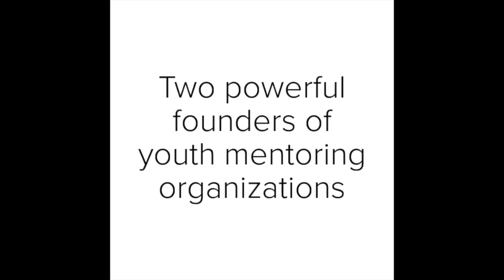Real Founders of Chicago: Talk Tough Love and Compassion During COVID19